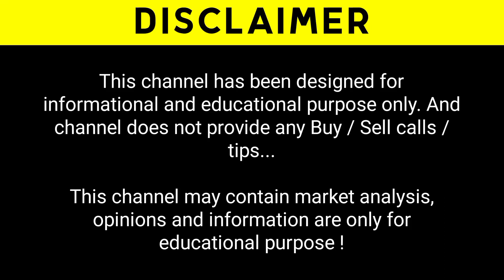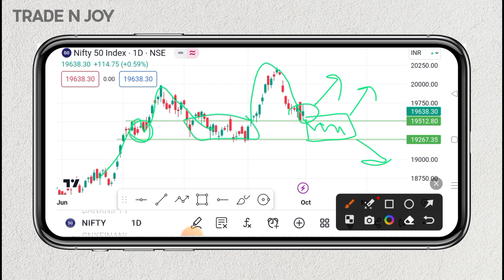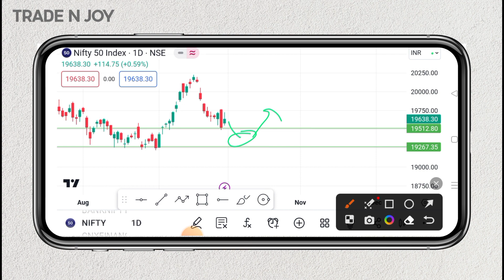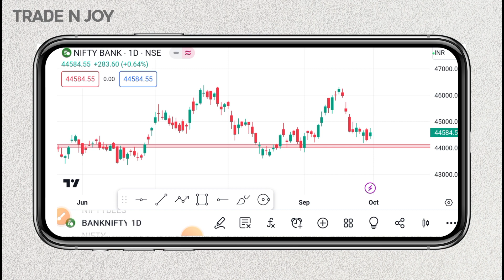Nifty All Time High Price | Nifty Bank Nifty Prediction For Tomorrow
About the video : - In this video I have explained Nifty All Time High Price | Nifty Bank Nifty Prediction For Tomorrow | Bank Nifty All Time High ...

Topics Covered : -
1) bank nifty prediction for tomorrow
2) nifty prediction for tomorrow
3) nifty all time high price
4) bank nifty all time high
5) nifty prediction and bank nifty analysis for tomorrow
6) options trading for beginners
7) option trading for beginners in hindi
8) stock market for beginners hindi